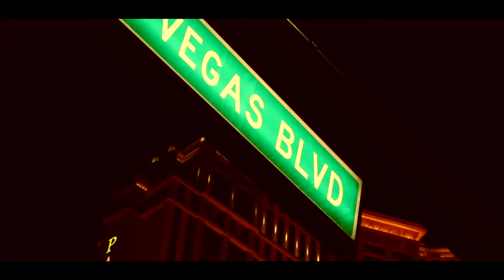Las Vegas Strip Night Drive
Las Vegas Strip Night, Cinematic Video

My Products (Amazon)

dji mavic pro lens filter

Main Camera